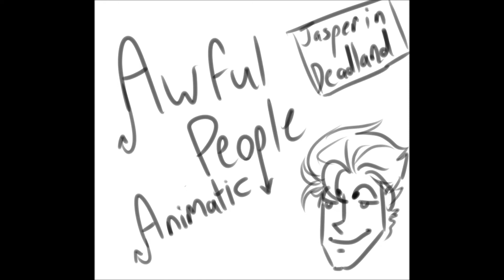"Awful People" Animatic- Jasper In Deadland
The character designs were based off of photos of the original production & also my love of villains with 'that hairstyle'.
There is a critical lack of animatics for this musical and that needs to change.
for making some~!
Also there is a tiny bit of animation work actually in here so I classify it as animation, sorry elitists~~!
Number of Frames: 64 without titles
Programs Used: PaintTool SAI, dirt cheap Movie Maker.